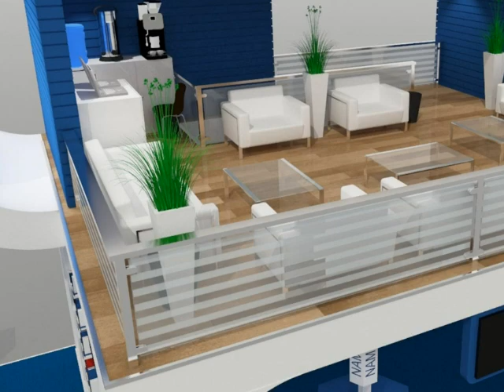برنامج تكريم المبدعين في شرفة العبيكان للنشر 2013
تكريم المؤلفين ونشطاء المواقع الاجتماعية وأصحاب المشاريع الثقافية